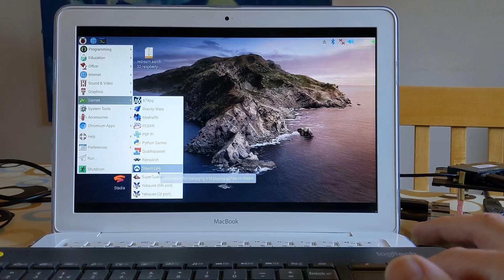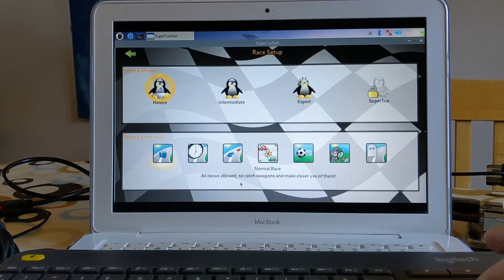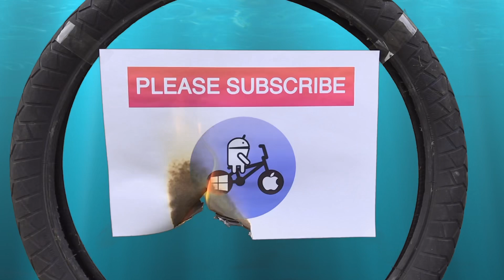Raspberry Pi 4. Use your Laptop display as a monitor.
Mid 2010 MacBook
1280 x 800